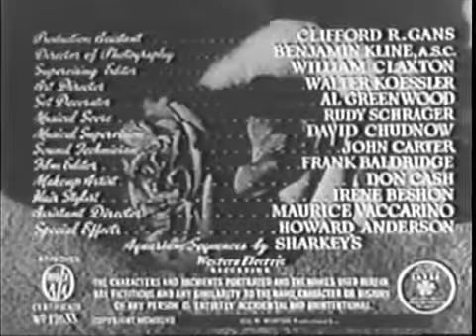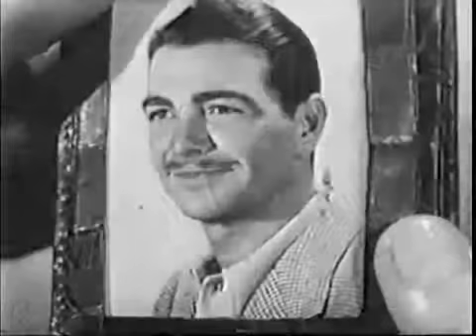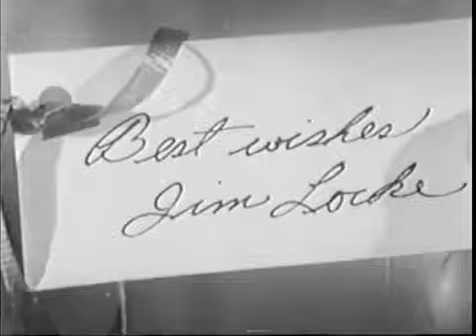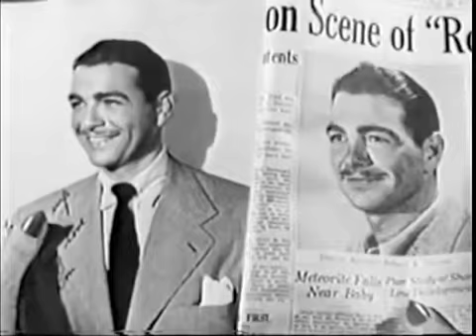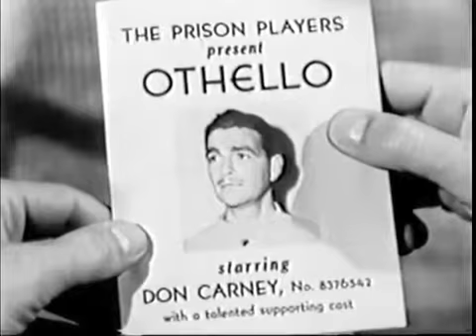B-Movies : Roses Are Red (1947) American Film Noir Crime Drama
Roses Are Red (1947)

Roses Are Red is a 1947 American film noir crime drama film directed by James Tinling, featuring film stars Don Castle and Peggy Knudsen.

The film features an early performance by Jeff Chandler as a gangster.